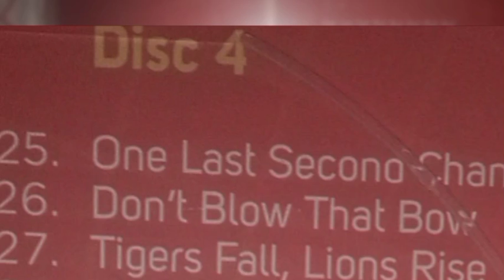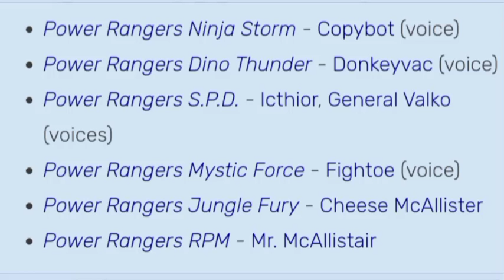Power Rangers Jungle Fury Episode 26: Don't Blow That Dough